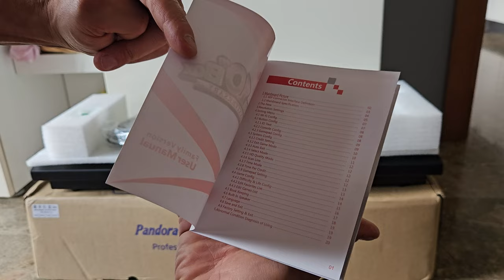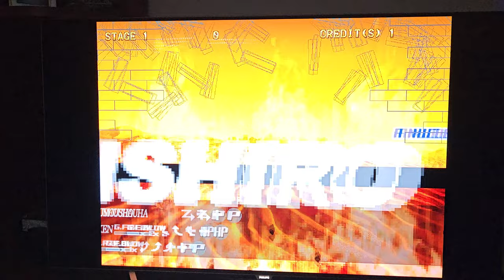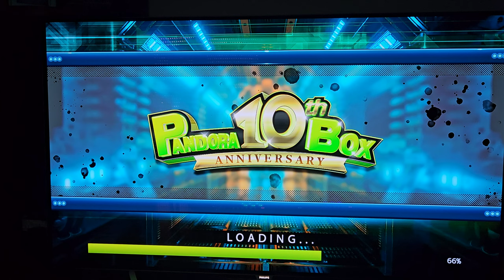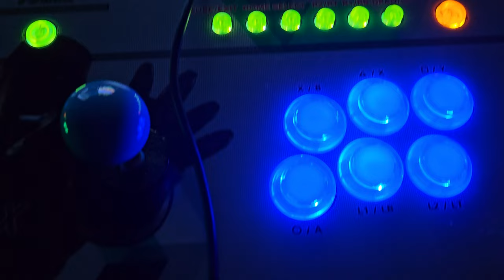Pandora Box 10th edizione 2024 recensione ITA Aliexpress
Ottima pandora box con oltre 5000 giochi, si collega alla wifi per scaricare gli update - è fatta tutta in metallo: solida e pesante